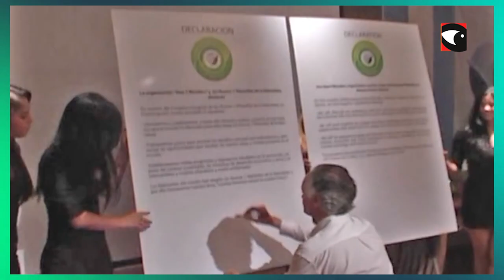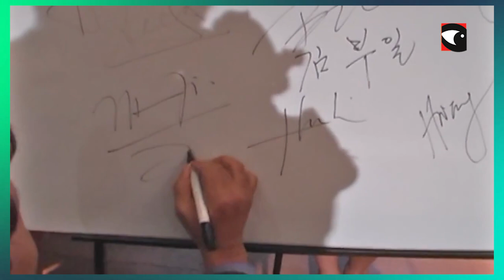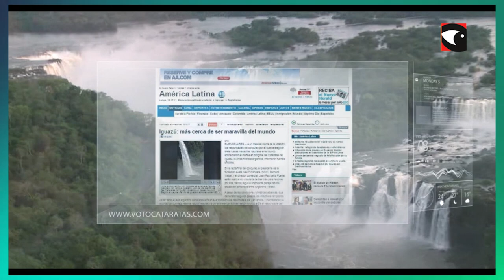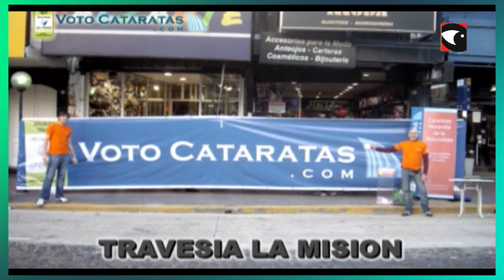TMTV PROGRAMA 13 09 11 24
Turismo Misiones TV un canal exclusivo de turismo de la provincia de Misiones. Una provincia turística única en el mundo, con cada vez mayor cantidad de ofertas y nuevas experiencias para ofrecer. Te mostramos en este programa un resumen de actividades que tuvieron lugar en la provincia. Misiones tiene mucho por descubrir y lo hacemos juntos